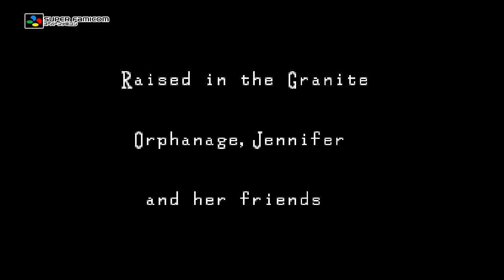Battle of the Ports - Clock Tower (クロックタワー) Show #295 - 60fps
OK, why not?  Let's jump on the Halloween band wagon (admittedly a few days late) with a spooky Battle of the Ports.  Here were are taking a look at 4 versions of the Japanese only cult classic, Clock Tower.

Time Code

00:25 - Super Famicom
04:07 - PlayStation
06:25 - Windows '95
09:16 - Wonder Swan
11:56 - All versions side by side